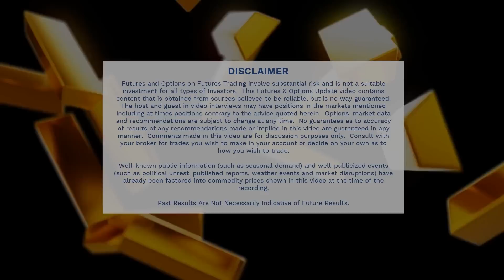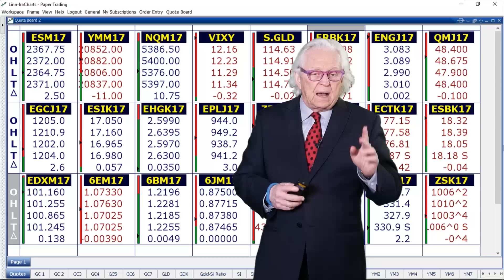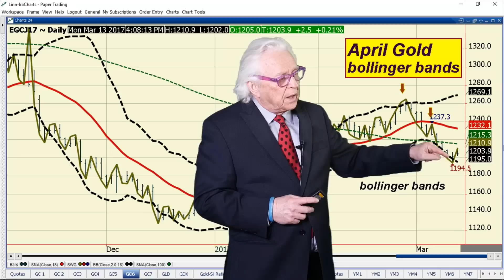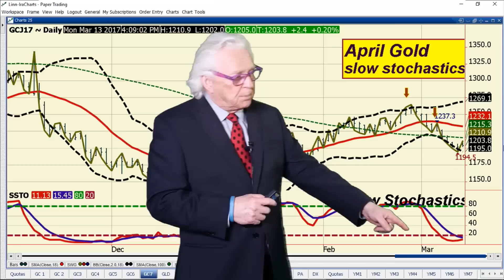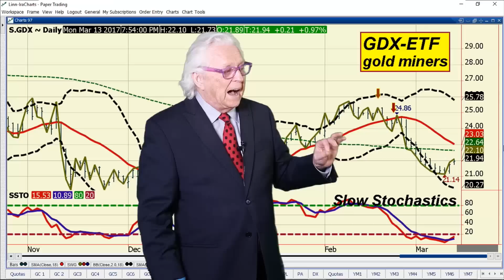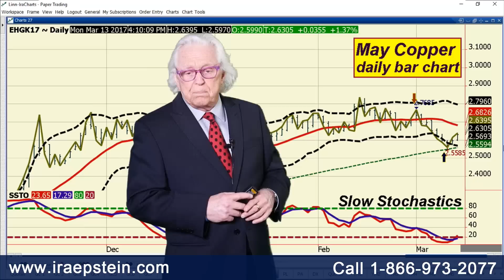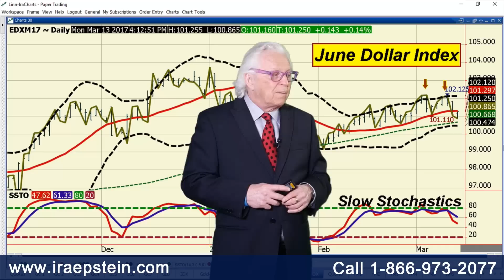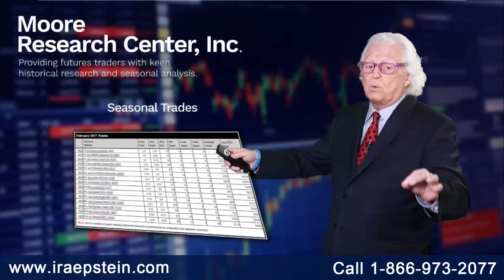Ira Epstein's Metals Video 3 13 2017